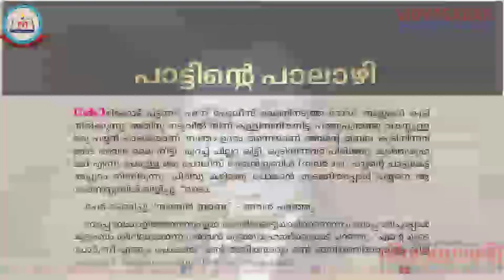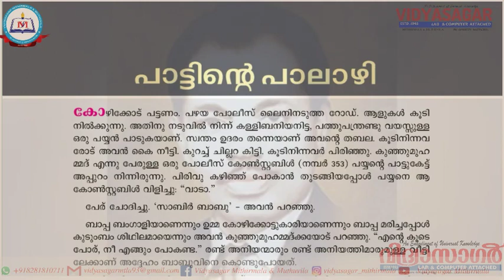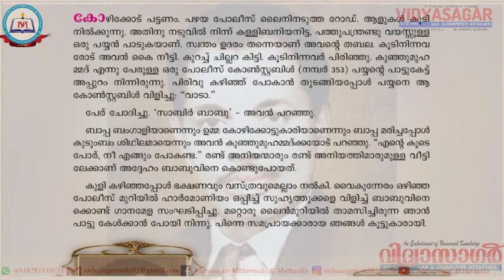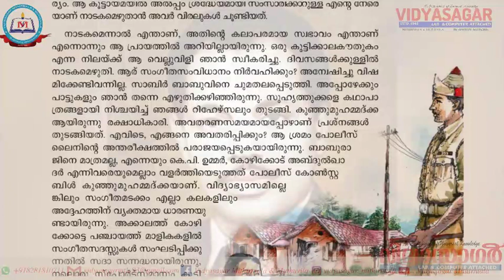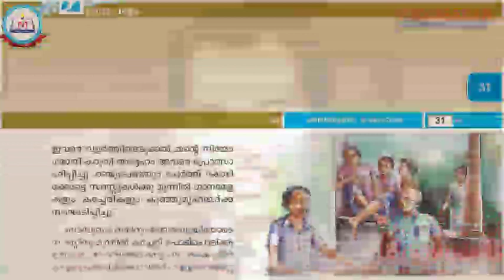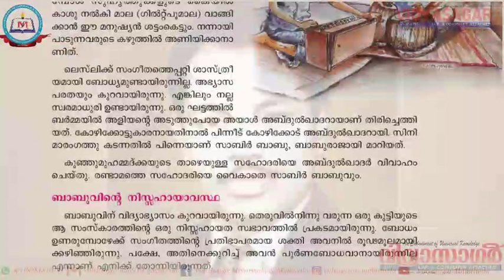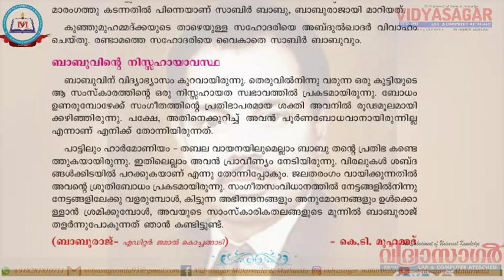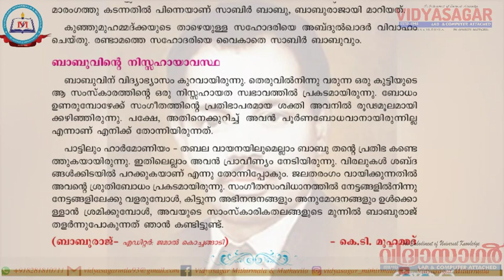പാട്ടിന്റെ പാലാഴി |STD 6|Class 6|കേരള പാഠാവലി| യൂണിറ്റ് 2:|പാഠം 1| Paattinte Paalazhi|Online Class